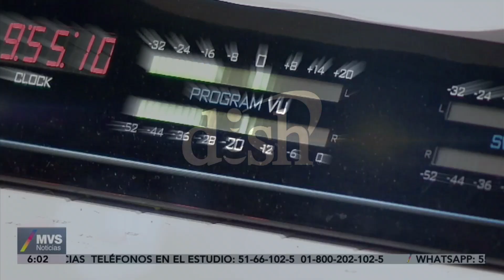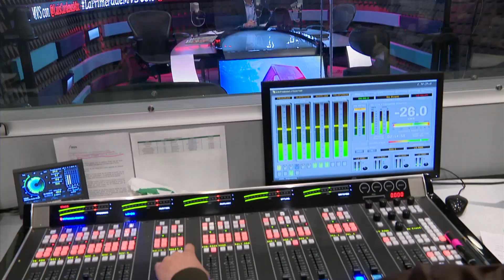Luis Cárdenas en MVS TV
¿Qué pasa detrás de la producción de Luis Cárdenas? Entérate de todo el trabajo detrás de este gran programa: decisiones, trabajo en equipo, agenda... todo lo necesario para llevarte la información de último momento. Un noticiario creado por toda la audiencia, hecho en una cabina de radio pero que también se transmite por televisión. Luis Cárdenas transmite de Lunes a viernes a las 6:00 AM por MVS TV